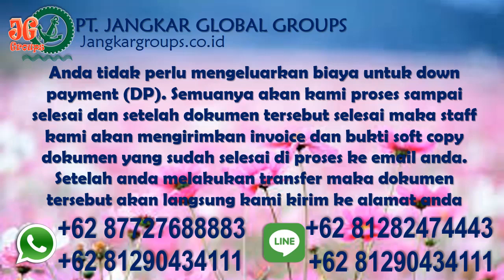Cara Melegalkan Perkawinan UAE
Kami juga melayani jasa : Penerjemah Tersumpah, Legalisir Notaris, Legalisir Kemenkumham, Legalisir Kedutaan Besar, Pengurusan Visa, Telex Visa, Pengurusan Dokumen Perkawinan Campuran, Pendaftaran Perkawinan Luar Negeri di Disduk Capil, RPTKA, KITAS, KITAP dan Naturalisasi/Pindah Kewarganegaraan Hubungi : 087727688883 atau 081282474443